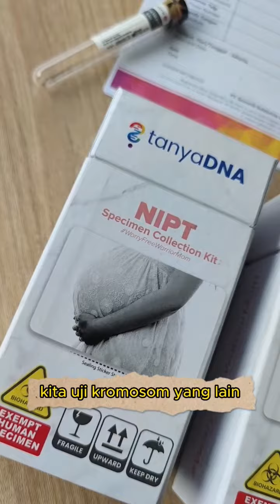Penyakit dg kelainan DNA bisa dideteksi dari dini loh